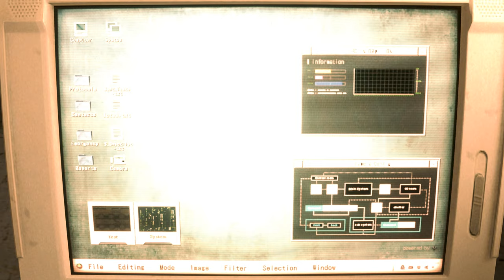Claire Redfiled Red Wind Window Costume PC mod/バイオハザード RE:2 クレア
support

 Mod shop
Sorry